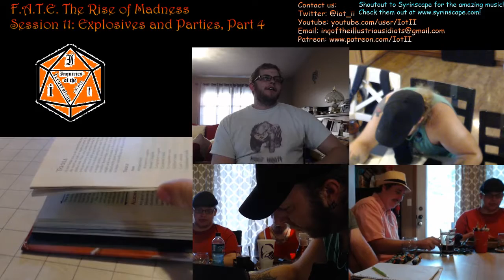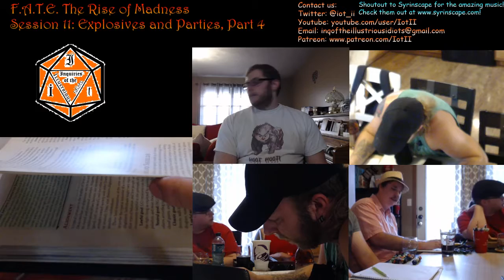F A T E The Rise of Madness Session 11 Part 1 Hoot Hoot's Return